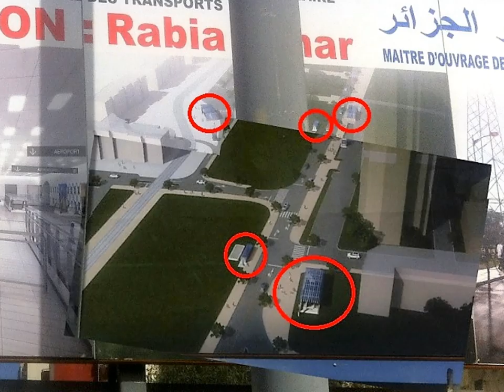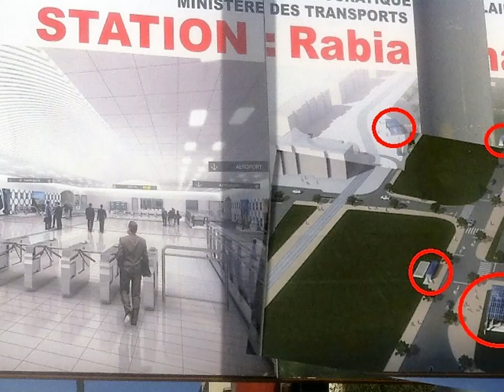اشغال توسعة ميترو الجزائر الى المطار. 🚈🚅🚄AIRPORT METRO EXTENSION